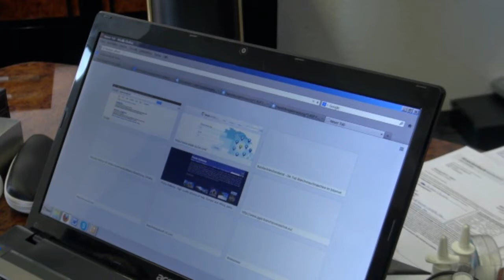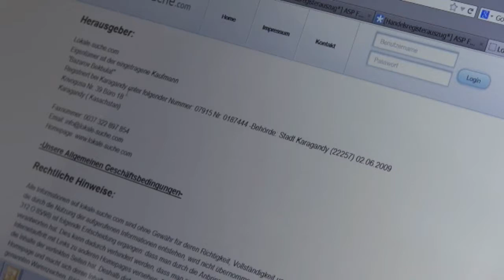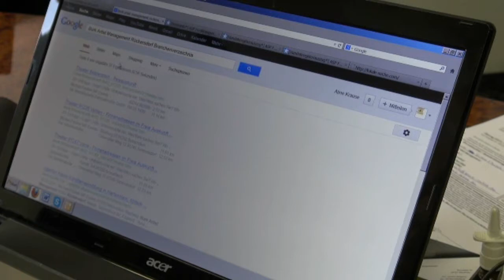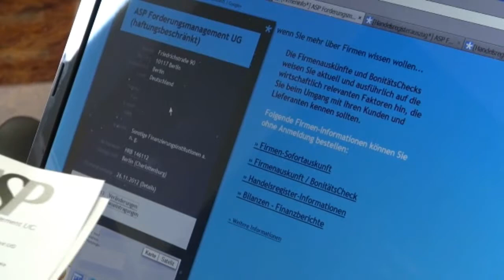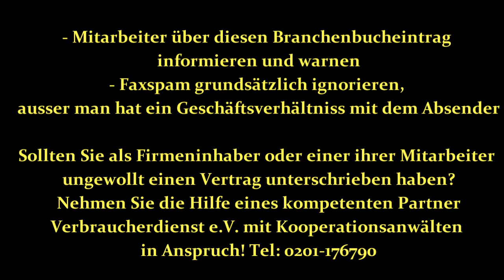ASP Forderungsmanagement UG / lokale-suche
Ein weiteres Informationsvideo zur Abofalle Branchenbucheintrag! Die ASP Forderungsmanagement UG mit Sitz in Berlin, macht Forderungen für ein Unternehmen lokale-suche.com geltend.

Die Vertragslaufzeit des Branchenbucheintrags auf lokale-suche.com beträgt 3 Jahre. ASP Forderungsmanagement  UG  macht für den Eintrag auf lokale-suche.com eine jährliche Beitragshöhe von 998 EUR zzgl. 19% Mwst geltend. Die Abofalle mittels Branchenbucheintrag schnappt mittels Faxspam zu.

Wenn Sie Fragen und oder Betroffener von Forderungen der ASP Forderungsmanagement und lokale-suche sind, rufen Sie uns an 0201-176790 !

Mehr zur Themen gewerbliche Branchenbucheinträge, Inkassoforderungen usw. erhaltet ihr entweder oder